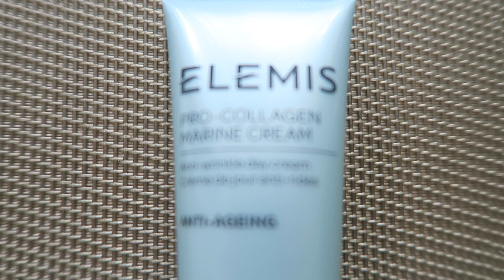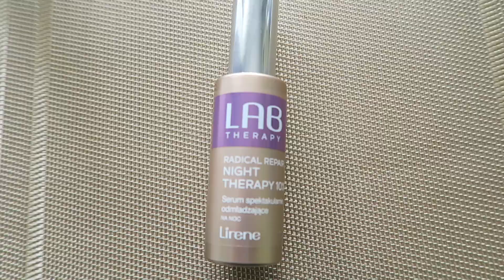Pierwsze wrażenia #3 Produkty pielęgnacyjne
TU JESTEM :)

Napisz do mnie:
Aleksandra Markiewicz
Skr. poczt. 12
90-990 Łódź 10

KOSMETYKI:

ELEMIS PRO-COLLAGEN MARINE CREAM
ANTI-WRINKLE

LAB THERAPY RADICAL REPAIR NIGHT THERAPY 10%
Serum spektakularnie odmładzające  na noc

EVELINE ACTIVE DETOX 5% Kwas glikolowy